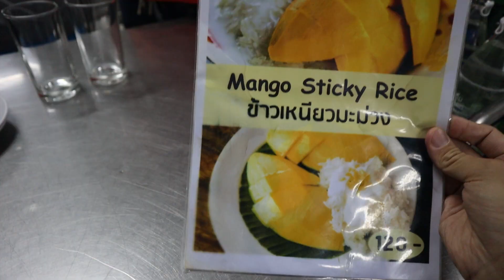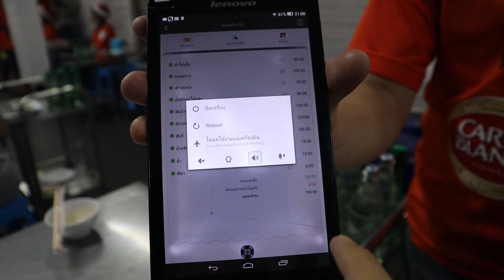방콕 야식집! 현지인 맛집 (ft.망고 찰밥)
작년 12월 말에 다녀온 방콕 영상입니다. 식당 이름은 Jae koy 입니다.